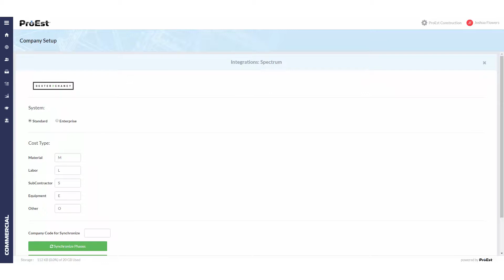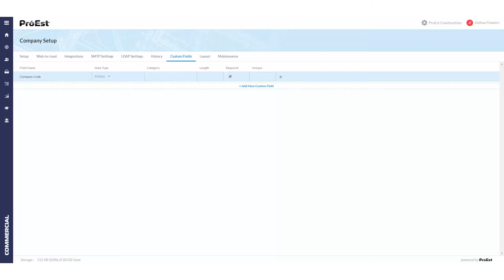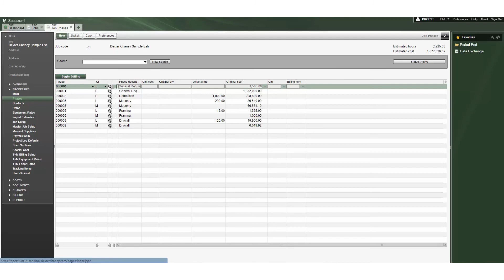ProEst Training: Dexter + Chaney Standard Integration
This short instructional video will show you how to synchronize Dexter + Chaney with ProEst, assign  company codes and move a ProEst estimate to the Dexter + Chaney platform. Starting with system settings, we’ll demonstrate how to connect with and switch on Dexter + Chaney, select the appropriate system, map out cost types and synchronize materials, phases and customers. Accompanied by live ProEst screens, we’ll walk you through each step required for Dexter + Chaney Standard integration with easy-to-understand narration.